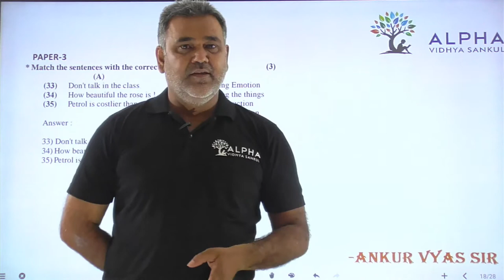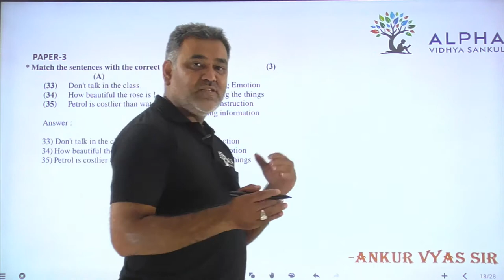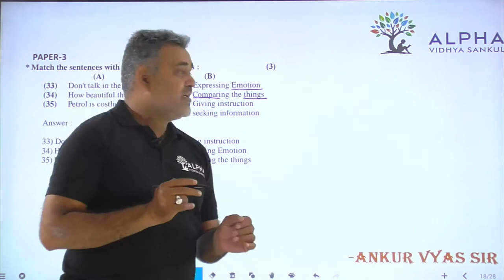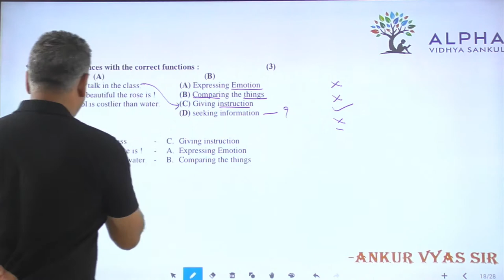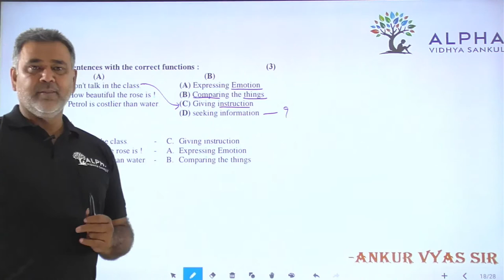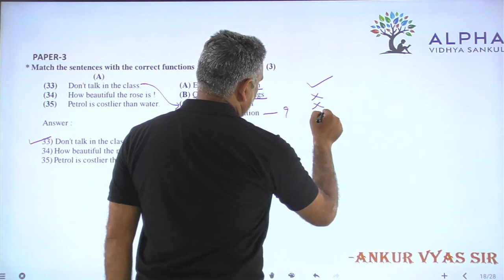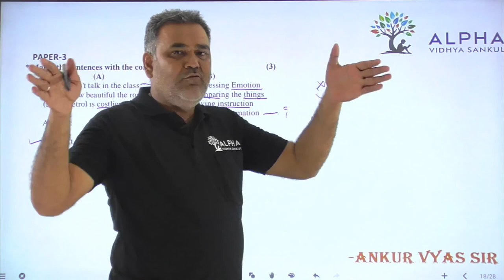Paper 3 | Que 33 TO 35 | English | Alpha Vidhya Sankul | in Gujarati by Ankur Vyas Sir